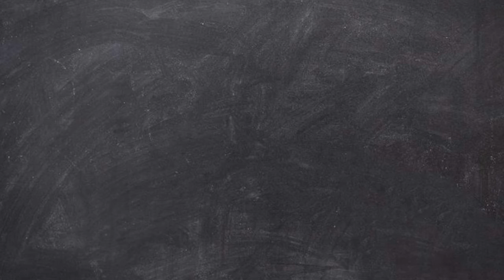Episode #315: Revolution Brewing: Unsessionable DIPA Review Pre Wedding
A huge shout out to my very gracious follower, Nick thanks for making this beer happen! Cheers!

Unsessionable
The biggest and baddest IPA we've ever made, but with the satisfying drinkability of a Revolution beer. It may look and feel like a sessionable beer, but it ain't. Six hop varieties including tons of Galaxy infuse this giant IPA with flavors and aromas of pine, passion fruit, and citrus rind. With a surprisingly dry and crisp finish, this is the most drinkable imperial IPA you'll likely ever have. Drink it fresh.

IMPERIAL IPA
ABV  10IBU  100
Profile: A huge Imperial IPA, and our first specialty brew in can.
Color: Golden